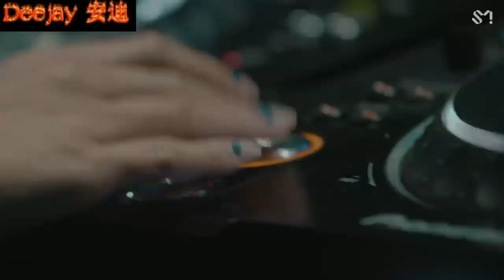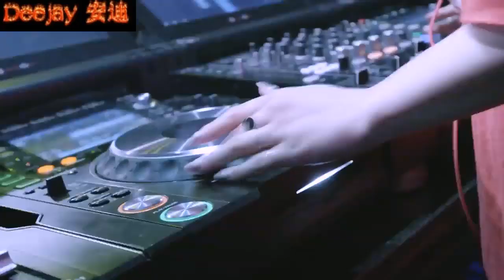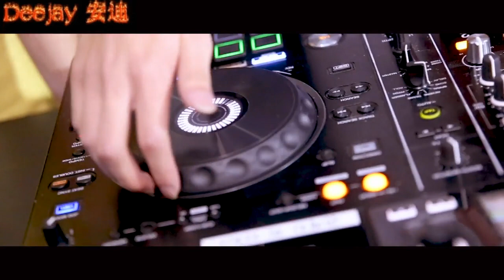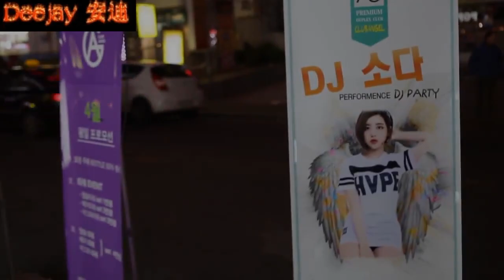KOREAN PARTY NIGHT CLUB 2021